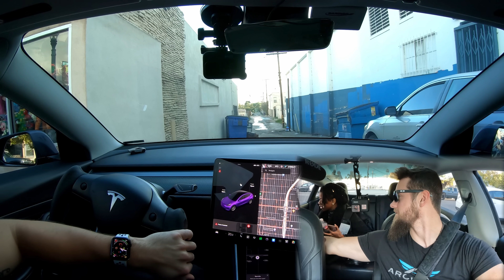Customer Reactions! Ep 32 | "I feel like I'm in a movie!"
Tesla's Full Self Driving wow's another customer as the exciting prospect of self driving cars gets everyone excited for the future!

Phone Mount:

Hansshow Products
Steering Yoke:

Green Hills Clown: Why?
Some of you may be wondering why you occasionally see a clown holding a green balloon pop up on the screen. Contrary to what some may think, this is not intended to be humorous, but rather to protect my content from being clipped out of context by Dan O'Dowd, a known Anti-Tesla/Anti-FSD contributor to FUD surrounding Tesla's FSD System due to his own conflict of interest. Since using the Green Hills clown, he's not been able to clip my content and post it on YouTube like he used to with my content and still does with so many other content creators.

While it can be funny to see, it is an unfortunate necessity to protect both my content and Tesla's brand from ne'er-do-wells that seek to spread propaganda at Tesla's expense. Thank you for understanding!